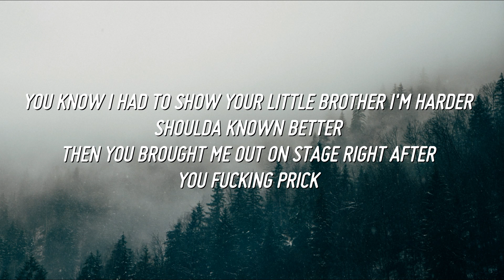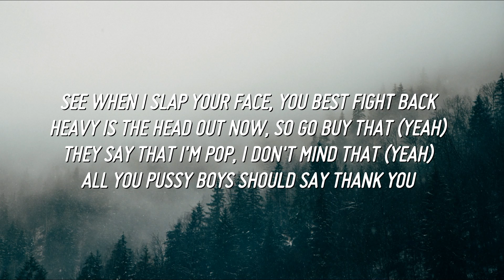STORMZY - DISAPPOINTED (Lyrics)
[INTRO]
DISAPPOINTING
SO DISAPPOINTED
YO
MELO BEATS
TRAP HOUSE VIBES

[VERSE]
I CAME TO YOUR SHOW, AND MOVED TO YOUR BROTHER IN FRONT OF YOUR DAD (REAL TALK)
YOUR OLD MAN JUST STOOD THERE PISSED (REAL TALK)
I SAID POPS, WHY YOU LOOK SO SAD? (SO SAD)
SHOULDA KNOWN BETTER
YOU KNOW I HAD TO SHOW YOUR LITTLE BROTHER I'M HARDER
SHOULDA KNOWN BETTER
THEN YOU BROUGHT ME OUT ON STAGE RIGHT AFTER
YOU FUCKING PRICK
GO AND BACK YOUR BRO BEFORE YOU SUCK MY DICK
ABOUT SUCK YOUR MUM, I SOON BUST YOUR LIP
WE DON'T SAY THEM THINGS
AY LOOK, CUT THE SHIT
IT'S ALL JOKES ON TWITTER, ALL JOKES ON TWITTER TIL YOU SAY THE WRONG THING
NOW IT'S SMOKE FROM TWITTER
AND THE MANDEM ARE PULLING [?] FROM TWITTER
LIKE, CRACKMAN SOLD ME THE COKE [?]
YOU CRACKHEAD CUNT, DON'T KNOW NO KILLERS
DON'T MENTION J 'CAUSE YOU AIN'T NO JIGGA
MENTION MY NAME FOR THE CLOUT, GO FIGURE
KNOW THEM NIGGAS FROM THE SOUTH SO REALER (SO REALER)
OI WILEY'S A PRICK CAH HE LOVE TALK SHIT
THEN HE SOBERS UP AND THEN BEGS IT (BEGS IT)
I'M SO BIG THAT THE ONLY THING BIGGER THAN ME LAST YEAR WAS BREXIT
I CAN'T TWEET, I'M TOO RECKLESS (WOO)
I'M TOO BBC BREAKFAST (WOO)
FREE SMOKE, SO COME GET THIS (WOO)
DISRESPECT, WE DON'T TEK THIS (AH)
THE OLD MAN'S GOT A DEATH WISH (AH)
OLD MAN, YOU'LL REGRET THIS
ALRIGHT THEN, CHALLENGE ACCEPTED
SMOKE ON SIGHT FROM THE BRUDDAS I STEP WITH
WILEY, LAY OFF THE CRACK, I DON'T LIKE THAT
ONLINE TALKING SMACK, I DON'T LIKE THAT
YOU TOLD ME "SUCK YOUR MUM", I DON'T LIKE THAT
SEE WHEN I SLAP YOUR FACE, YOU BEST FIGHT BACK
HEAVY IS THE HEAD OUT NOW, SO GO BUY THAT (YEAH)
THEY SAY THAT I'M POP, I DON'T MIND THAT (YEAH)
ALL YOU PUSSY BOYS SHOULD SAY THANK YOU
TRUE SAY, I'M THE ONE WHO BROUGHT GRIME BACK
THE BOY JUST WAY TOO ANOINTED (YES)
AND I'M NOT MAD, I'M JUST DISAPPOINTED (UH)
'CAUSE YOUR FIRST DUBS GOING IN THE TOILET (TRUE)
BUT THERE'S MORE TO COME, I WON'T SPOIL IT
STILL GOT SMOKE FOR YOUR V-NECK (YEAH)
STARTED ON J SO I'M GUESSING IT'S ME NEXT
YOUR DAD WATCHED YOUR BRO GET G-CHECKED
BITCH BOY TING, WHOLE FAM FULL OF REJECTS
WHERE WAS YOU, WHEN YOUR LITTLE BRO WAS MOVING NERVOUS?
YOU TOLD ME HE DESERVED IT
NO RESPECT FOR YOU, YOU AIN'T EARNED IT
I'M BIG MIKE, AND I SING AND RHYME
THEY HATE WHEN I SING BUT GIVE 'EM TIME
NUMBER 1 IN THIS THING OF MINE
THAT'S WHAT MAKES ME THE KING OF GRIME SO